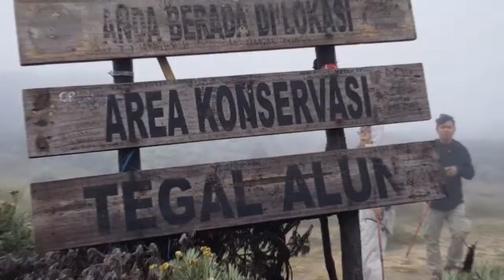Tumou Tou Mountaineers @ Gn. Papandayan 10-11 February 2018